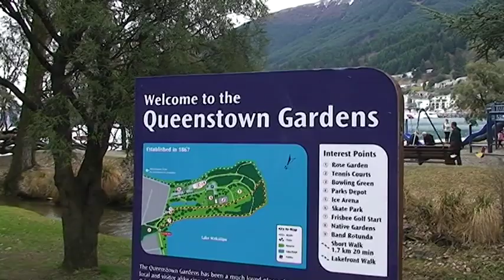Queenstown, New Zealand 紐西蘭皇后鎮